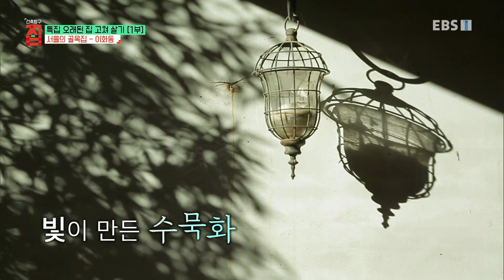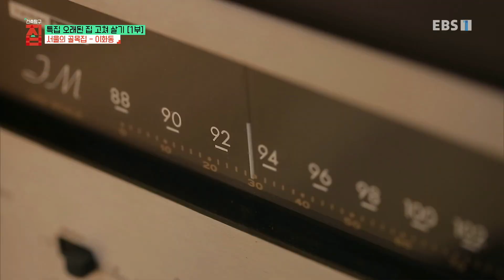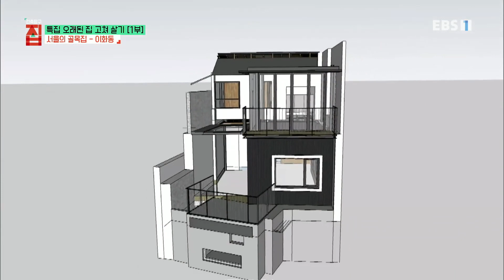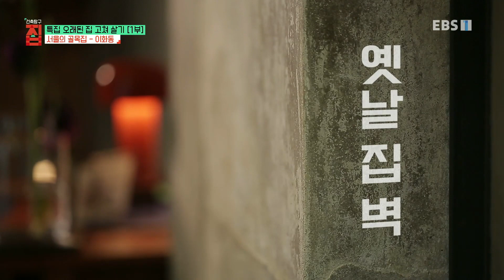건축탐구- 집 - 오래된 집 고쳐 살기 특집 1부- 서울의 골목집_#002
공식 홈페이지 오래된 집 고쳐 살기 특집 1부- 서울의 골목집,

서울 도심 속 골목집을 고쳐 사는 사람들을 찾아 문훈, 임형남, 노은주 건축가가...지만 전혀 다른 분위기를 가진 두 집. 오래된 집을 고쳐 새집으로 변신한 두 골목집의 독특한 멋을 탐구한다.